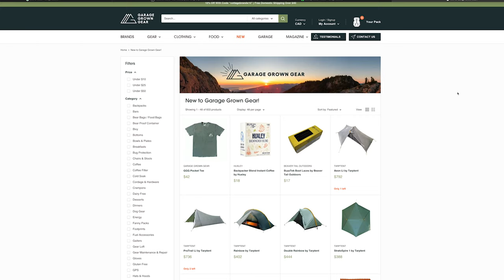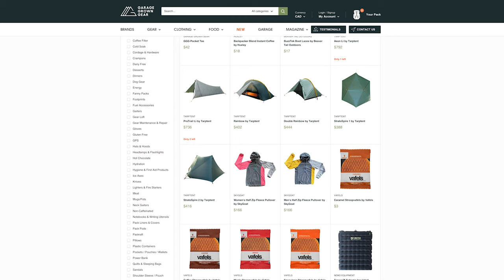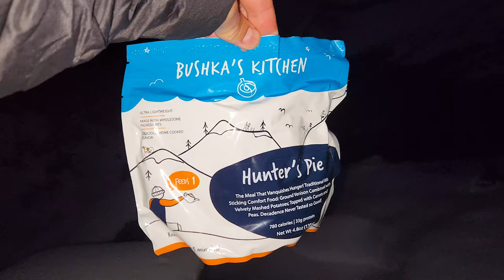I Tried Extreme Ultralight Winter Camping...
👇 GEAR FROM THE VIDEO 👇
Tensor XC Sleeping Pad
Ultamid Tent
Arc Haul Pack
EE Conundrum Quilt
EE Synthetic Quilt

Blade 2 Stove
Evernew 1L Pot
Nalgene Coozy
HDPE Nalgene

Rovyvon Flashlight
Summit 10k Battery
Snowclaw Shovel

Revel IV Boots
Trailbreaker II Pants
SkyTour Jacket
Ski Touring Gloves

⭐ MY FAVORITE GEAR ⭐
Garmin InReach Mini
Decathlon Down Jacket
REI Flash 55 Pack
Enlightened Equipment Enigma Quilt
Garmin Fenix Watch
Lanshan 1 Pro Tent
📷 MY FILMING GEAR 📷
Sony ZV-E1
GoPro Hero 11
Insta360 One X3
Rode Wireless Mic
Komperdell Camera Staff